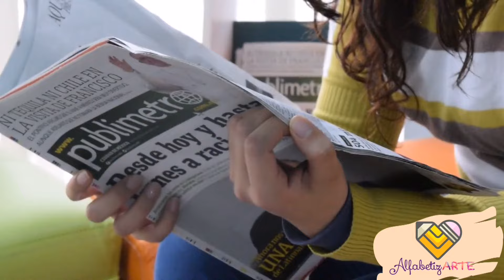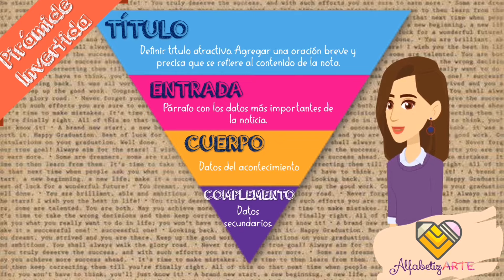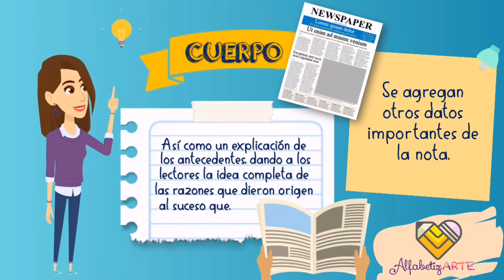¿Cómo hacer una nota periodística? 📝📰 Características de la nota periodística 🗞️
VISÍTANOS EN 👇✨